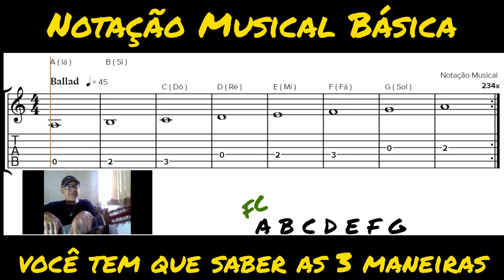Guitar Bass = Notação Musical Básica Definitiva em 3 modelos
📢  Começamos com
📢 INTENSIVO TREMOLO - 001 a 78 BPM
📢 INTENSIVO TREMOLO - 002 a 88 BPM
📢 INTENSIVO TREMOLO - 003 a 98 BPM